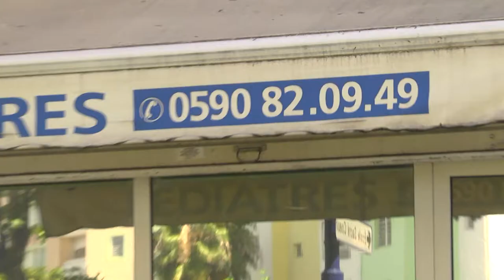L'épidémie de bronchiolite démarre fort en Guadeloupe